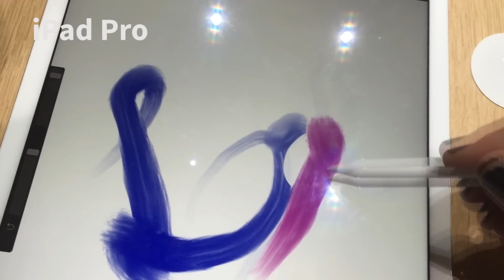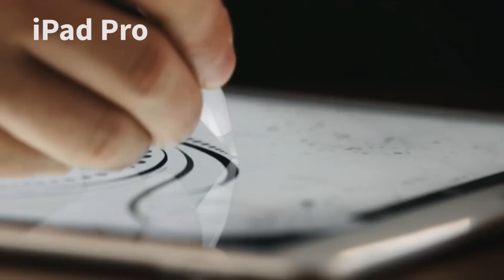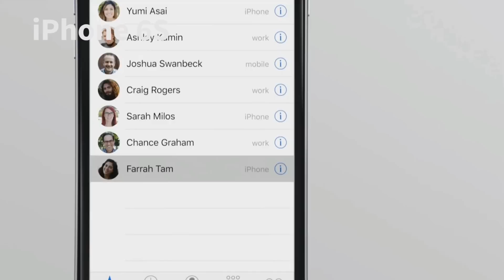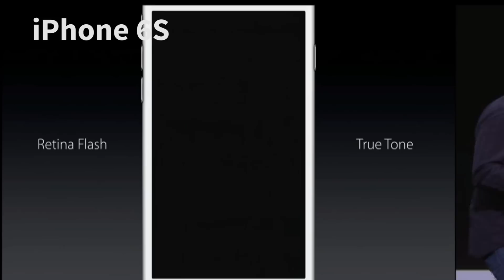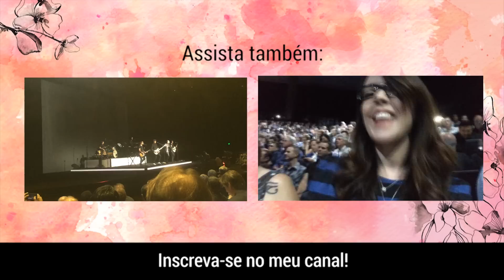IPHONE ROSA! O evento da Apple em São Francisco | Lia Camargo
Estive no Apple Event 2015 a convite da marca pra descobrir todas as novidades e lançamentos. No vídeo falo sobre iPhone 6s, iPad Pro, Apple Watch, Apple TV, Apple Pencil e Smart Keyboard.

ESTOU USANDO
• Camisa Express
• Batom Please Me MAC

ME SEGUE!